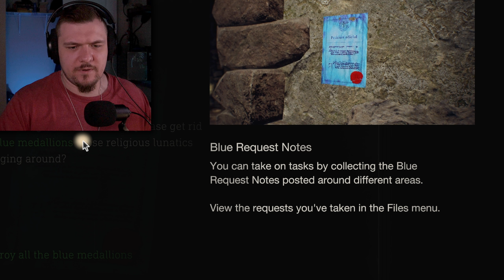Warm Village Welcome! | Resident Evil 4 | Chapter 1